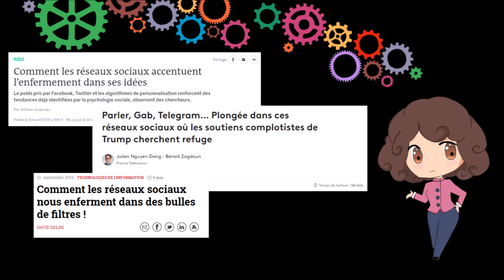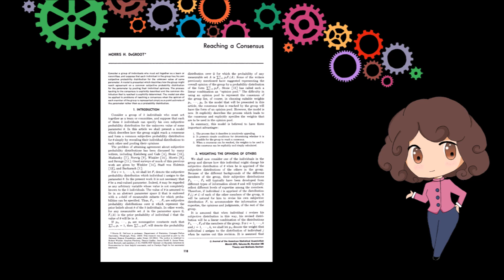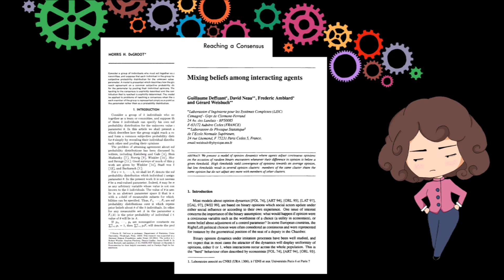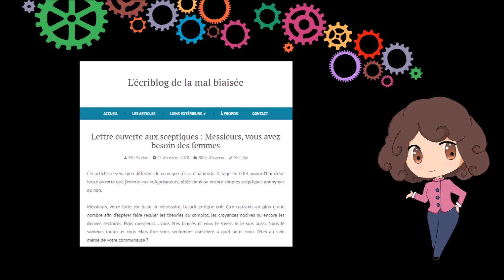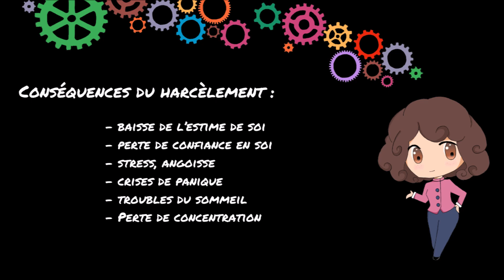Eclater les bulles de filtre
Aujourd'hui on va parler de bulles de filtre, de cyberharcèlement et de pourquoi j'ai créé cette chaine... et oui je suis enrhumée... désolée...

Mon article :
Lettre ouverte aux sceptiques : Messieurs, vous avez besoin des femmes

et comme d'habitude, les sources:

Pariser, TED Talk. 11 février 2011

Et si on arrêtait avec les bulles de filtre?

Pourquoi les filles sont davantage victimes que les garçons ?

Internet, un lieu hostile pour les femmes ?

En finir avec l’impunité des violences faites aux femmes en ligne : une urgence pour les victimes